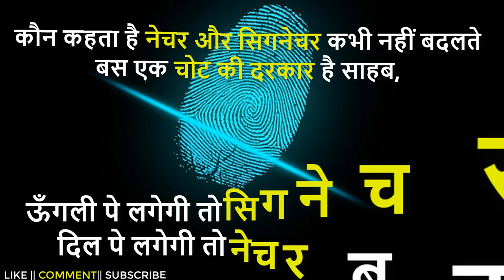Beautiful Motivational Quotes: Motivational Status: New WhatsApp Status Video 2019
On our channel, you will find some of the best motivational WhatsApp status in English some Whatsapp status is in Hindi, as well as inspirational quotes and another kind of inspirational video.
Thanks!!

The Happiness Within

Motivational video, Inspirational video, motivational quote, New Whatsapp status video 2019, whatsapp status video, Improve your quality of life, Secrets for success, Bring happiness to your life, Build your confidence, Have faith in your faith.

motivational status,
top status for whatsapp,
मोटिवेशनल,
मोटिवेशन,
Inspirational Quotes,
Inspirational Quote,
Inspiration quote
Best quote for whatsapp,
Best Quotes for whatsapp,
Status,
life motivation whatsapp status,
Inspiring whatsapp status,
quotes for whatsapp,
quote for whatsapp,
Whatsapp quote,
Whatsapp quotes,
30 sec whatsapp status,
30 second status,
30 second video,
Motivational video Tamil,
Whatsapp Status,
30 sec motivational speech english,
english motivational speech status,
inspirational video status for whatsapp,
inspirational whatsapp status english,
inspired status,
inspired status for whatsapp,
inspiring status for whatsapp,
latest motivational whatsapp status video,
morning motivation status,
morning motivation whatsapp status,
motivated whatsapp status,
status life motivation,
status on life,
status today,

english motivational speech whatsapp status,
life status,
motivational speech 30 seconds,
success motivation whatsapp status,
30 seconds motivational video,